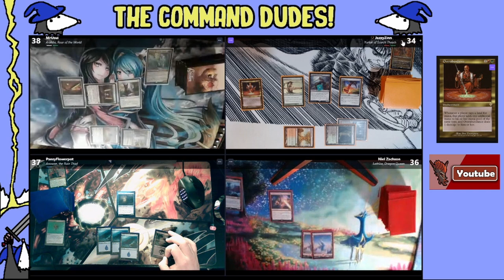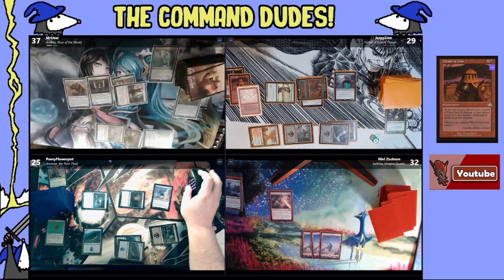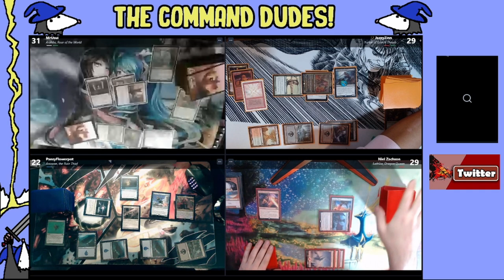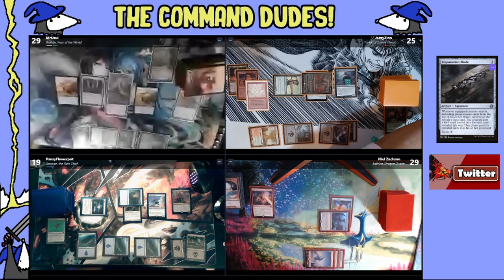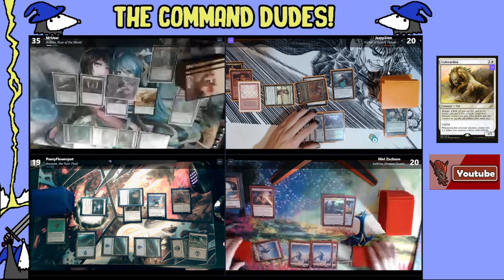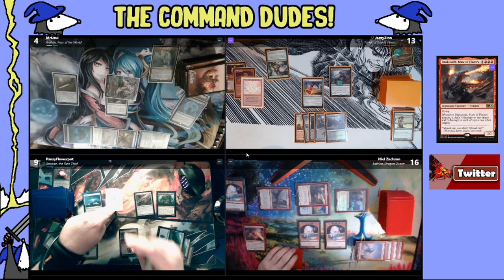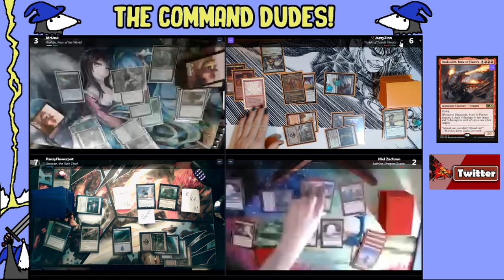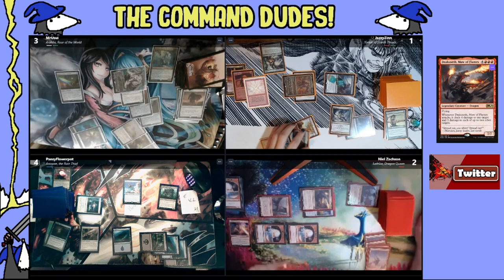The Command Dudes! Ep.4: A New Beginning | Magic: the Gathering Gameplay EDH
After last weeks devastating lock with Nevinryhl , we all try to move past it with grace as we duke it out this week. The commanders this week are Lathliss, Dragon Queen, Arahbo, Roar of the World, Anowon the Ruin Thief, and Yurlok of Scorch Thrash!

Shout out to Nurture Nurture again for the great music!